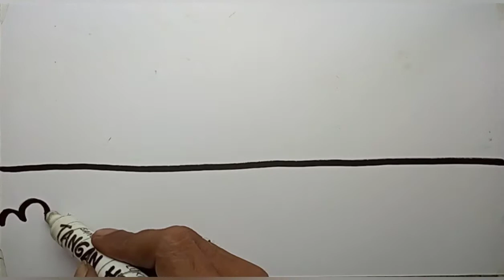Wow Indahnya, Menggambar Pemandangan Yang Mudah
Cara menggambar pemandangan yang mudah. Menggambar pemandangan yang indah dan simpel. Gambar pemandangan alam bagus. Menggambar menggunakan spidol, kemudian mewarnai dengan crayon.
Video tutorial cara menggambar pemandangan ini untuk pemula, orang tua, dan pendidik. Semoga dapat membantu dan menginspirasi didalam memberikan contoh gambar pemandangan alam kepada anak. Semoga bermanfaat.
UNTUK CONTOH GAMBAR PEMANDANGAN YANG LEBIH BANYAK, SILAHKAN KUNJUNGI VIDEO PLAYLIST DI CHANNEL INI. Terima kasih.